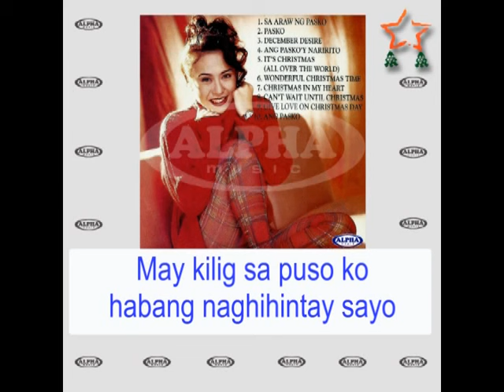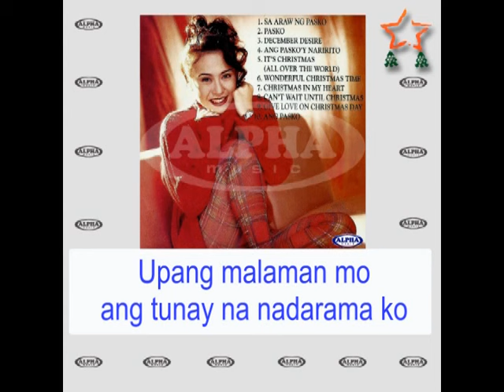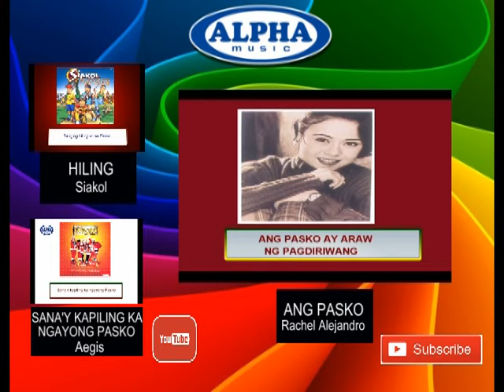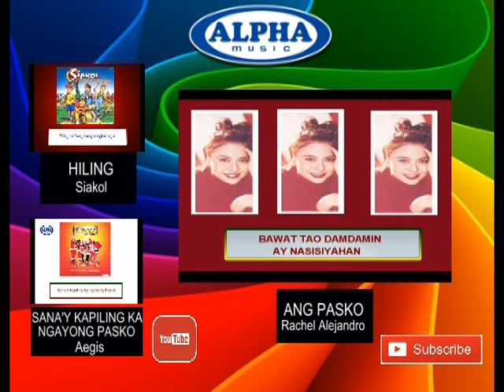SA ARAW NG PASKO - Rachel Alejandro (Lyric Video) OPM Christmas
Stream SA ARAW NG PASKO by Rachel Alejandro on Spotify

Song Title:  Sa Araw Ng Pasko
Composers:  Bodjie Dasig/ Odette Quesada
Recording Artist:  RACHEL ALEJANDRO

Lyrics:

Sa araw ng Pasko, isa lang ang hiling ko
Sa araw na ito sana’y magkasama tayo
Sa hatinggabi sana ay magkatabi

Handa na ang Noche Buena regalo’y nakahilera
Ang kulang na lamang ay aking kapareha
May kilig sa puso ko habang naghihintay sa’yo

Kulang ang araw ng Pasko
Upang malaman mo ang tunay na nadarama ko
Kaya’t ang aking dasal sa ating Panginoon
Ang Pasko’y maging isang buong taon

Oh eto na naman ang mga namamasko
Inubos na nila ang lahat ng barya ko
‘Di ba nila alam ikaw ang nami-miss ko

Malamig na ang hinain ‘sing lamig ng simoy ng hangin
Tulad ng nakaraan mag-isa ako’ng kakain
Mahirap talagang magmahal ng syota ng iba

From the RACHEL ALEJANDRO Christmas album

Listen to SA ARAW NG PASKO full album on Spotify

Album Tracklist
01.  SA ARAW NG PASKO
02.  Pasko
03.  December Desire
04.  Ang Pasko’y Naririto
05.  It’s Christmas (All over the world)
06.  Wonderful Christmas Time
07.  Christmas In My Heart
08.  Can’t Wait Until Christmas
09.  Give Love on Christmas Day
10.  Ang Pasko